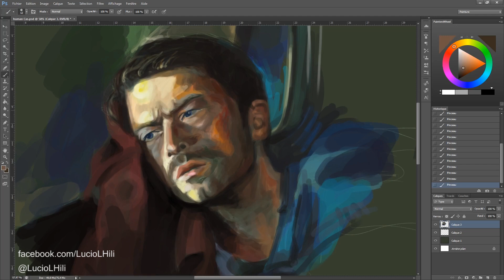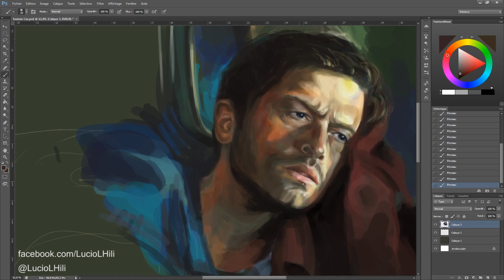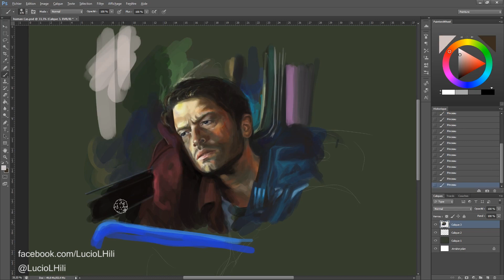Speedpainting - Cas - Part II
This is the 2nd part of my work on Castiel, from Supernatural.

You can see how I process to paint on Photoshop CS6.
This is a resume of 2h45 of work.